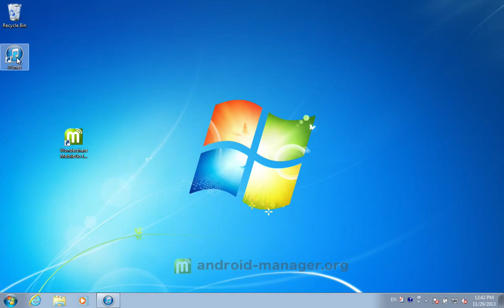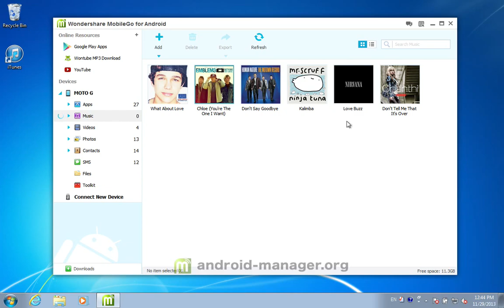[MOTO G 2] How to Sync Music Playlist/Contacts with iTunes, Transfer iTunes Data to Moto G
To sync music or contacts with iTunes & sync all iTunes data to Moto G, here is the video tutorial for you:

If you have huge numbers of music files, it is very necessary to create different playlists and make a classify. For example, you can add your music files to different playlists according to created date, so that you can easily choose certain music you need. When you switched to the brand-new MOTO G, you must want to transfer the playlists you created from iTunes library to MOTO G eagerly, right? If you are searching for a program to complete the task, here is the right place for you.

Here I recommend you the best program: Wondershare MobileGo for Android, which is specially developed for you to transfer files, such as videos, music, photos, contacts and more from iTunes library to MOTO G. You will find the program very helpful. Please don't hesitate to have a try!